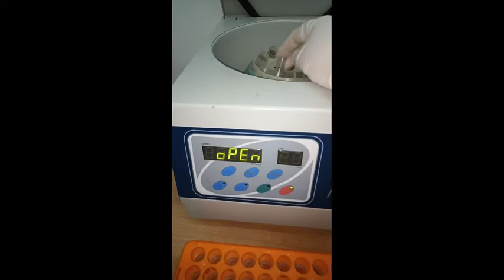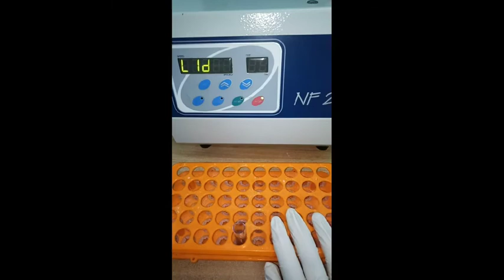كيف نتحصل على السيروم لعمل التحاليل الطبية